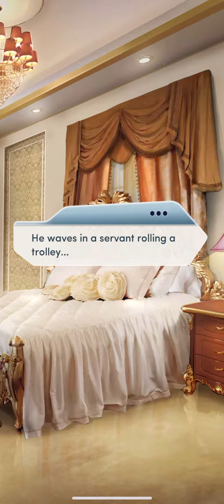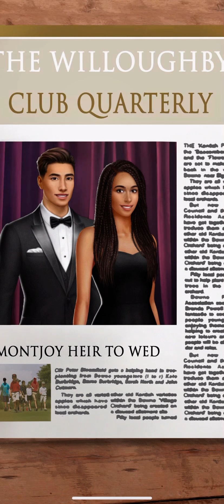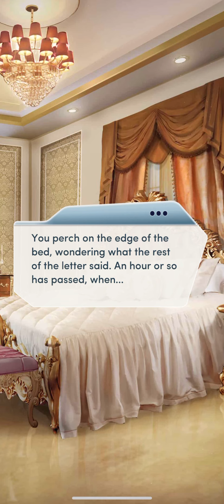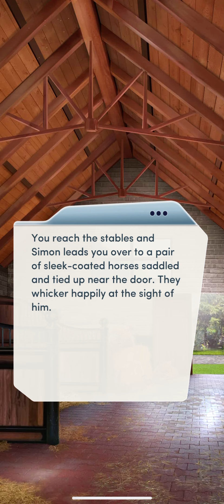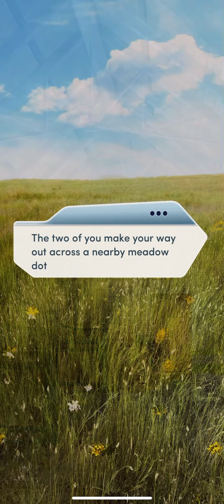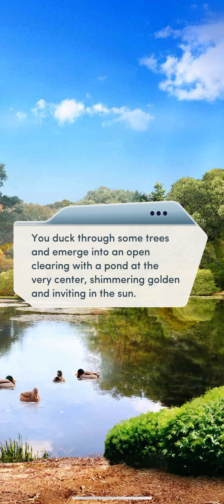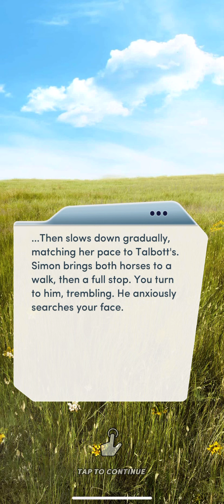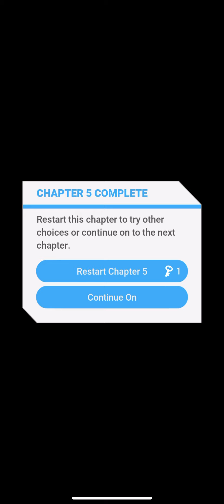A Very Scandalous Proposal Chapter 5